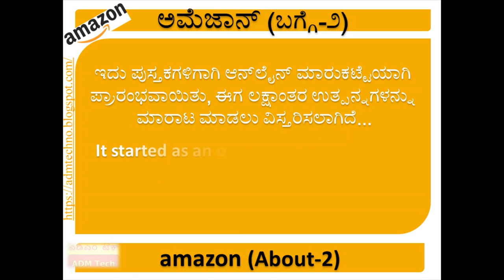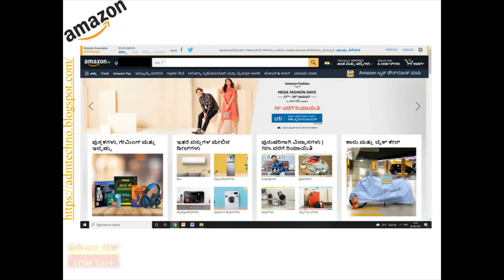🎟️ ಅಮೆಜಾನ್ | Amazon | अमेज़न - ATY99 🎟️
➤ ಅಮೆಜಾನ್‌ಗೆ ಭೇಟಿ ನೀಡಿ | Visit Amazon

AmazonGreatIndianFestival is coming soon.
Get ready for deals under Rs 499 and free delivery on your first order